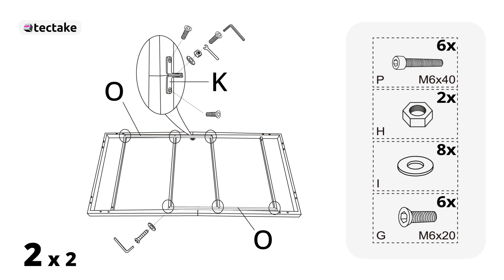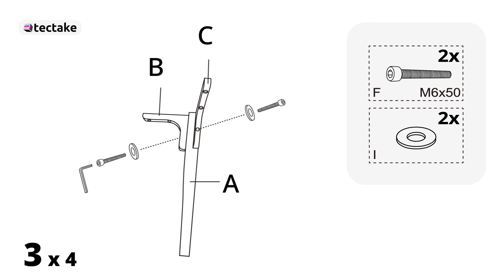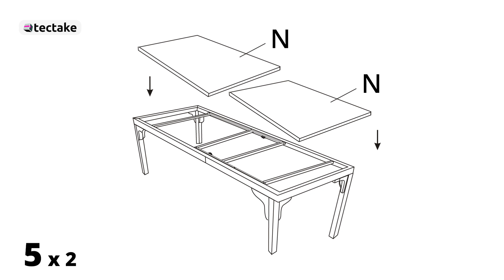Aufbauanleitung Rattan Tisch Foggia | tectake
In unserem How-To-Video zeigen wir Dir, wie Du ganz einfach unseren Rattantisch Foggia aufbauen kannst.

SKU: 801141

Beschreibung:
Der große Rattantisch Foggia von tectake bildet eine ausgezeichnete Basis für gesellige Stunden unter freiem Himmel. Eyecatcher sind die beiden massiven Platten aus Feinsteinzeug mit ihrer attraktiven Marmorierung. Das hochwertige Geflecht und die robusten Holzbeine runden das stilvolle Erscheinungsbild dieses einladenden Esstisches gelungen ab. Die verwendeten Materialien machen das vielseitige Outdoor-Möbel unempfindlich gegenüber äußeren Einflüssen und garantieren eine lange Nutzungsdauer – genieße den Sommer in vollen Zügen mit dem geschmackvollen Gartentisch Foggia von tectake.